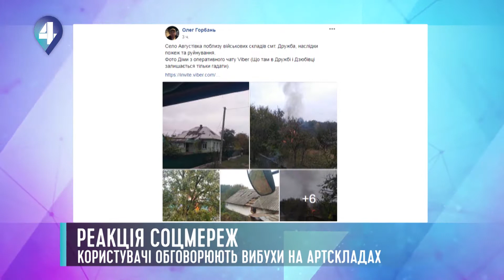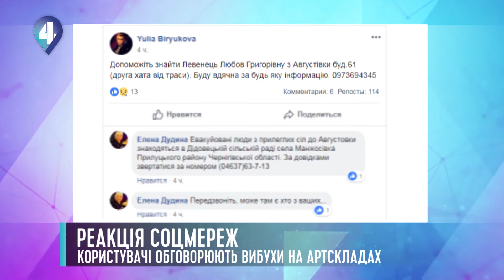КОРИСТУВАЧІ СОЦМЕРЕЖ ОБГОВОРЮЮТЬ ВИБУХИ НА АРТСКЛАДАХ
Вибухи на артснарядах Чернігівщини - топ тема обговорень у соцмережах. Про  що повідомляли  місцеві жителі у фейсбуці та інстаграмі - дивіться у сюжеті Марії Кучеренко.